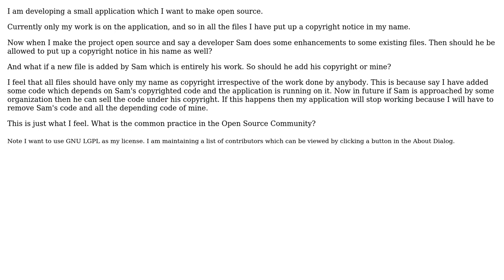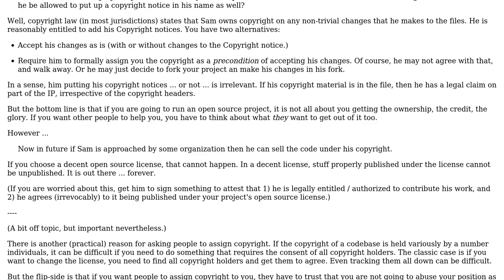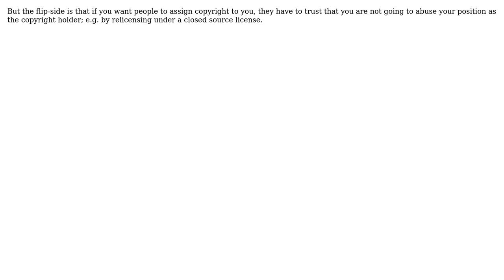Developer name in the copyright notice of files contributed to open source project?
Software Engineering: Developer name in the copyright notice of files contributed to open source project?

With thanks & praise to God, and with thanks to the many people who have made this project possible! | Content (except music & images) licensed under CC BY-SA | Music | Images & others | With thanks to user tdammers user Stephen C user gnat user Cool_Coder and the Stack Exchange Network Trademarks are property of their respective owners. Disclaimer: All information is provided "AS IS" without warranty of any kind. You are responsible for your own actions.